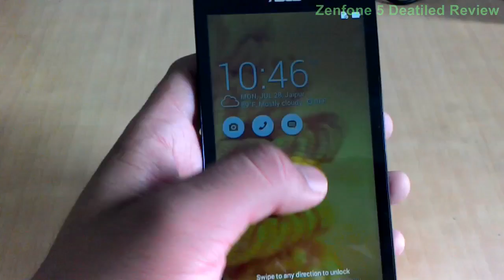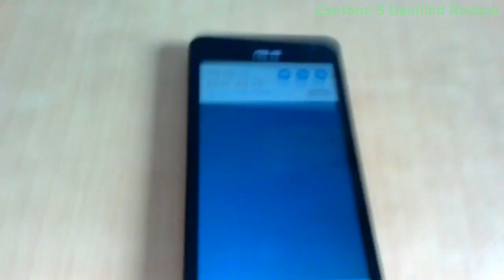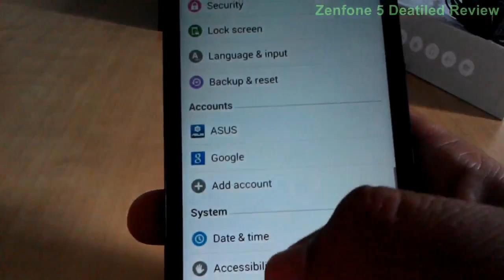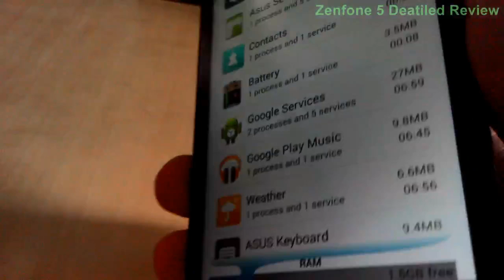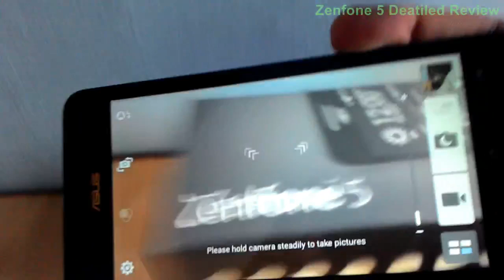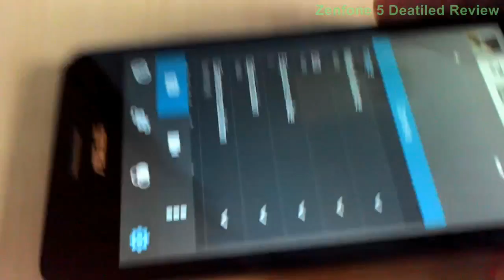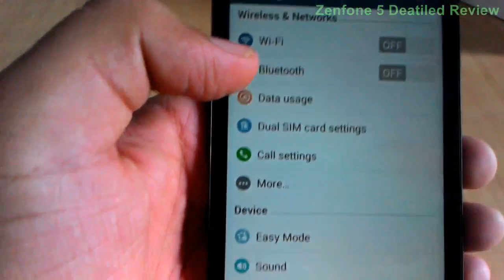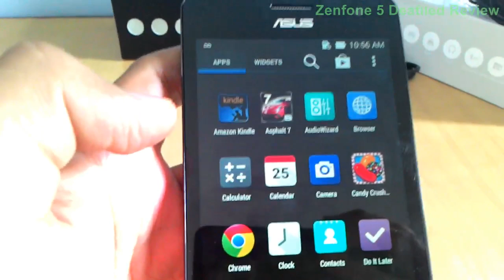Asus Zenfone 5 A501CG Detailed Review in hindi (हिन्दी )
Asus Zenfone 5 A501CG is newly launched smartphone in the series of Zenfone 5.
Key features...
1.6 GHz dual core intel processsor
2 GB RAM
8MP rear camera with pixel master tech,
2MP front facing camera
2110 mah Battery

Other videos from zenfone in hindi